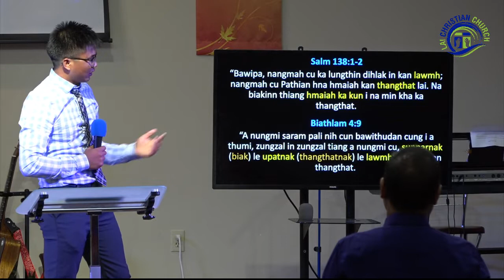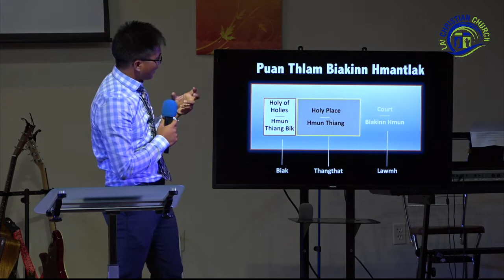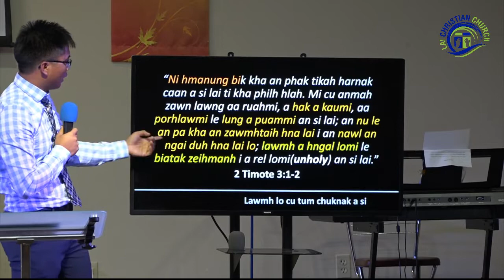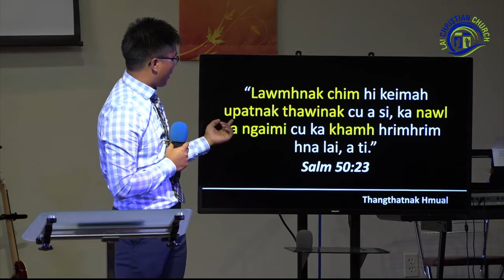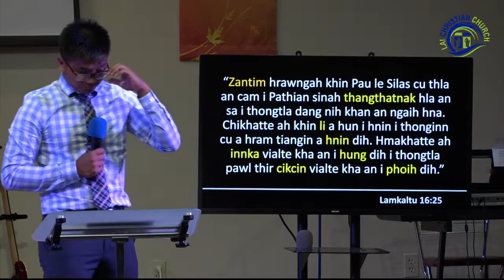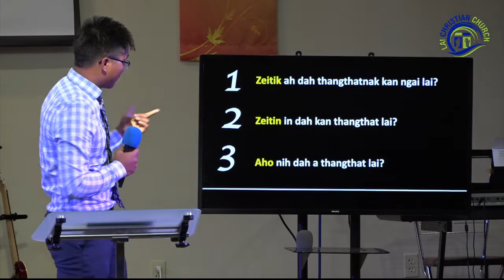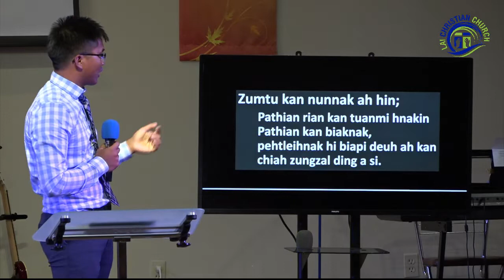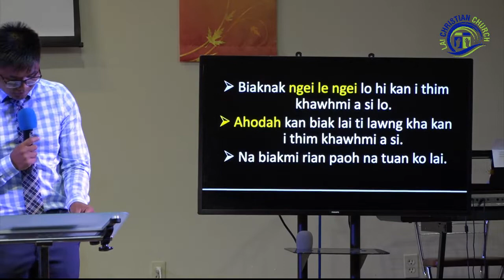Lawmh, Thangthat le Biak | Dawt Lian Cung